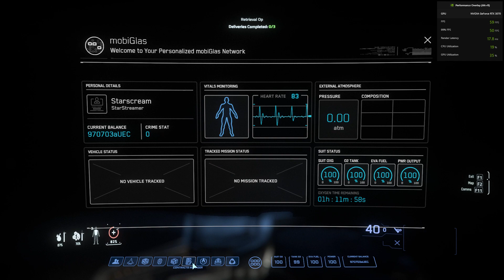Star Citizen 2023 What happens when you try to steal an AI ship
Use this code STAR-HM5Z-BDLF if you want extra 5,000 aUEC credit at the store when buying a game package.